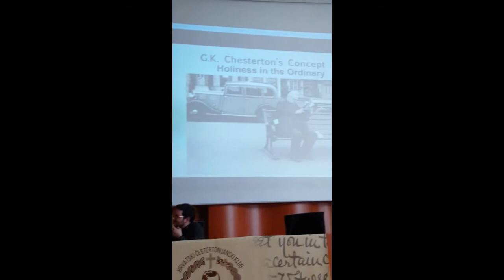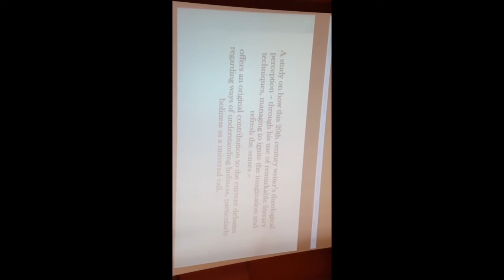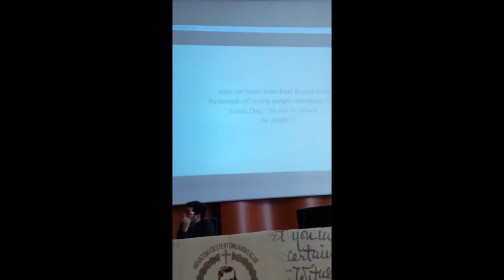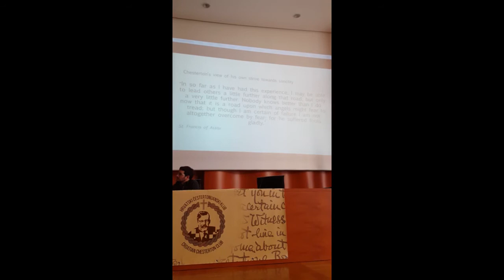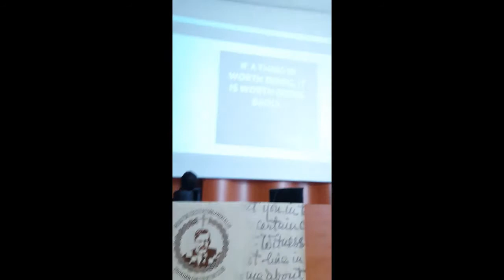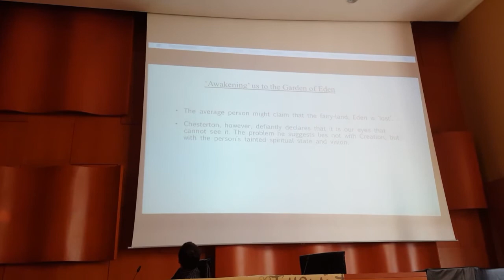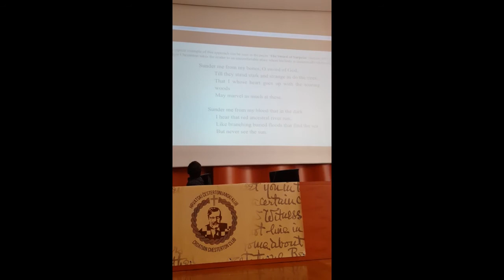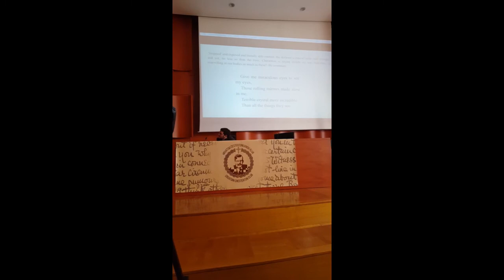ChestFest - Martine Emma Thompson - G. K. Chesterton on "Awakening"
Martine Emma Thompson. Writer, Speaker Dr.T of philosophy, made a lecture on first Croatian ChestFest: G. K. Chesterton on "Awakening"; Removing the Cataracts, and the Inner Journey towards Self-Realization.

Martine also made some other amazing essays on Chesterton which we recommend:
- A Feast of Chestertonian Philosophy
- G. K. Chesterton and the Theology of the Cross